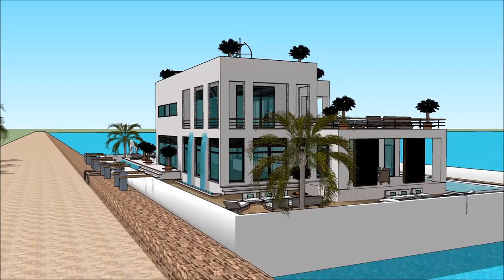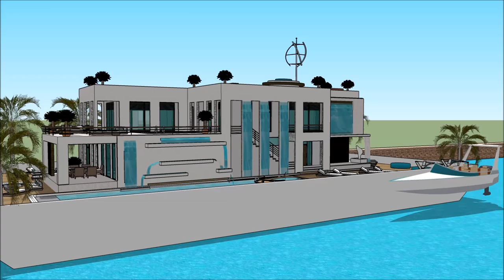Modern haus und boot buy house Denmark haus e liquid sims freeplay haus sims 4 modernes haus bauen i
The floating house villa houseboatzania launching an innovative high-end luxury yacht floating house villa mansion home design potentially as a display of exhibition of the Modern haus und boot buy house Denmark haus e liquid sims freeplay haus sims 4 modernes haus bauen i.

The collection of the Floating house villa houseboatzania concept of Modern haus und boot buy house Denmark haus e liquid sims freeplay haus sims 4 modernes haus bauen i consists of high luxury and architectural art pieces in minimalism combined with living on the waterfront of the harbour.

The floating house villa mansion yacht design has the basis to sustain living with high standards and contemporary structural design - Modern haus und boot buy house Denmark haus e liquid sims freeplay haus sims 4 modernes haus bauen i with numerous of prospects for excessive living and
celebrating the desire of life worldwide: